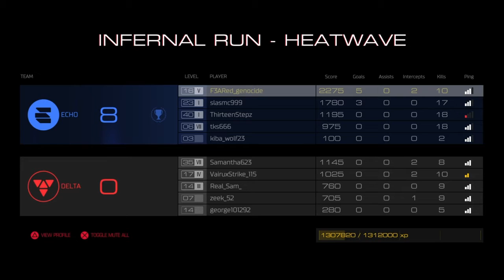F3ARed's Top 5 Games of 2016